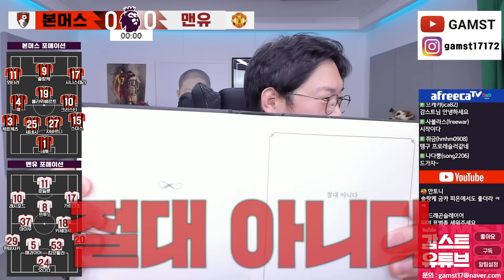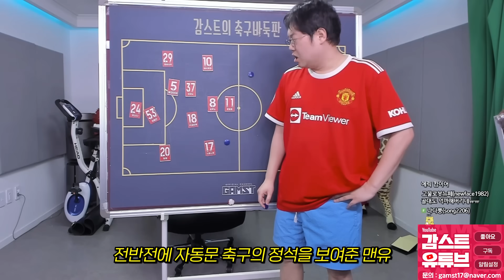감스트 이제 맨유 팬 안합니다